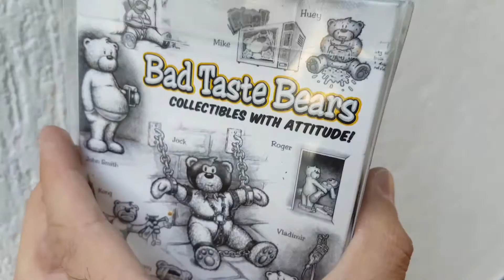BAD TASTE BEARS STAR WARS JEDI